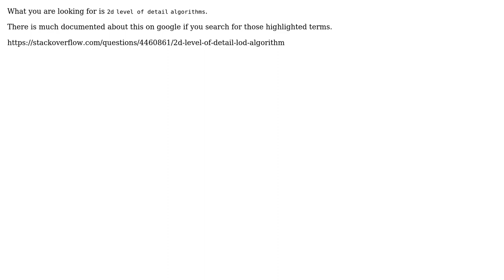How do graphics programmers deal with rendering vertices that don't change the image?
Software Engineering: How do graphics programmers deal with rendering vertices that don't change the image?

With thanks & praise to God, and with thanks to the many people who have made this project possible! You are responsible for your own actions.